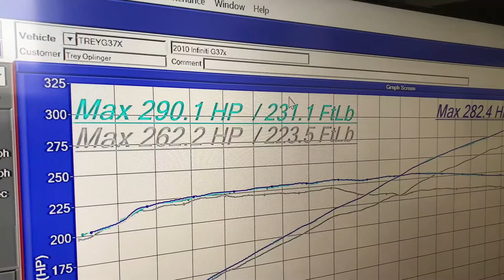Super clean 2010 G37 dyno session tuned via EcuTek.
This G picked up 28 whp during the dyno session. This car looks amazing and sounds just as good!!! Enjoy

About us:
We are a small performance shop located in Newark, DE. We specialize in Nissan/Infiniti and offer support/maintenance for most Japanese makes.

Our Channel:
Our YouTube channel is dedicated to our customers. We make videos of the amazing cars that come into the S13eper shop showcasing all the work and love that has been poured into these cars. This is our shared passion. Enjoy!